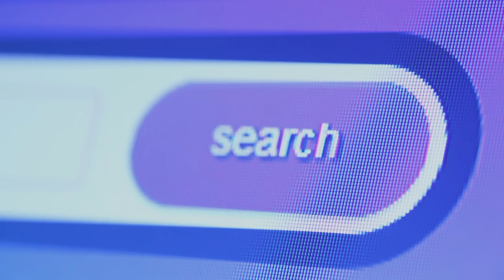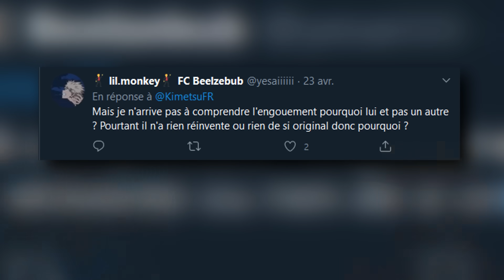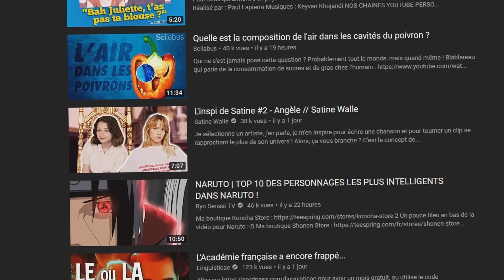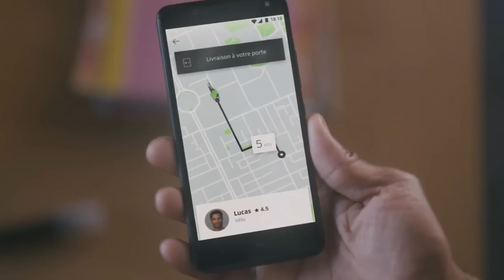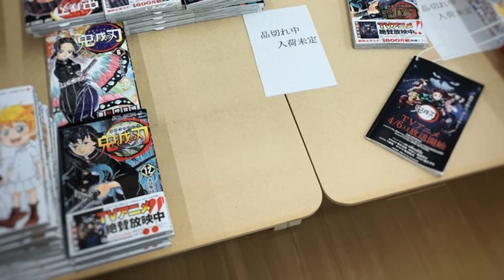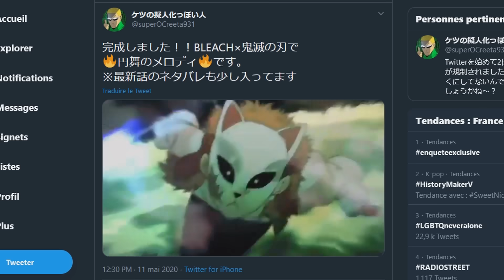MAUVAISE FOI #15 - DEMON SLAYER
Installe Hellotalk gratuitement dès maintenant et rejoins moi
pour apprendre des langues et faire des rencontres :